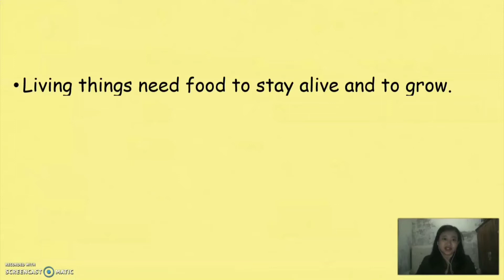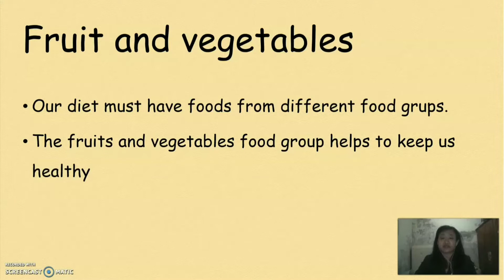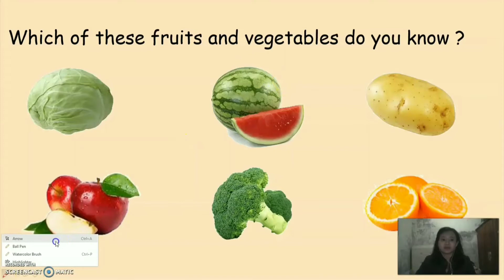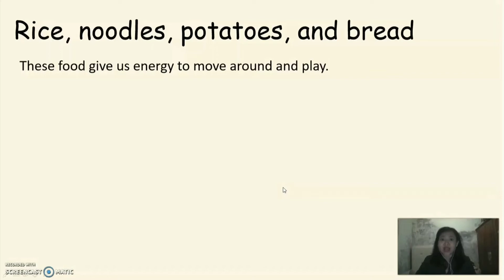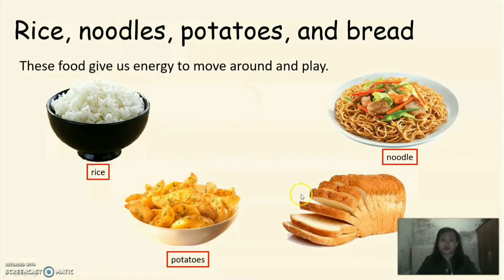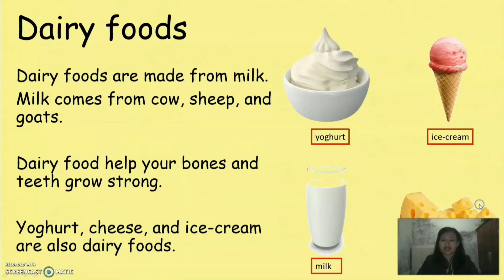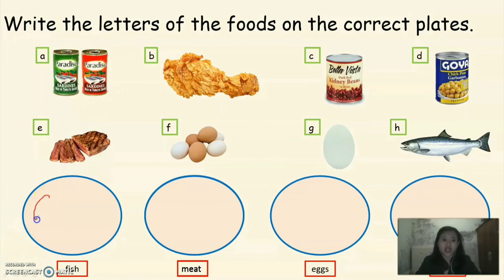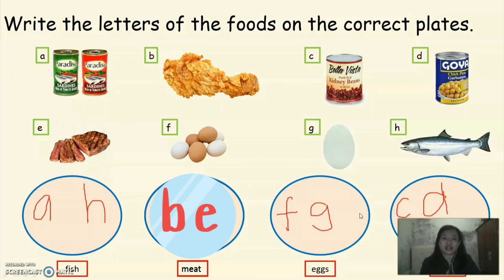SCIENCE TIME - Healthy and Unhealthy food || 1th Grade